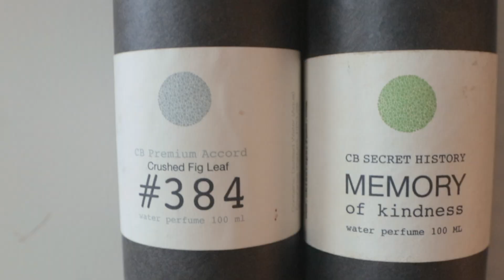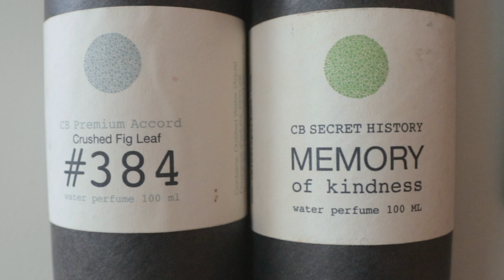My Entire Fragrance Collection: The East Coast Edition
Pardon my extended hiatus, my dear friends! I’m back at long last with the East Coast edition of my fragrancecollection.